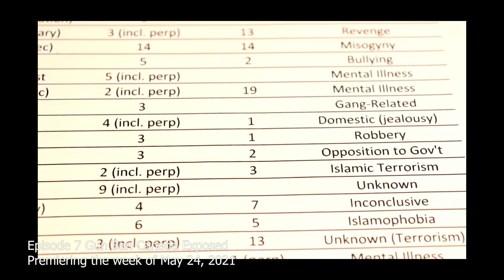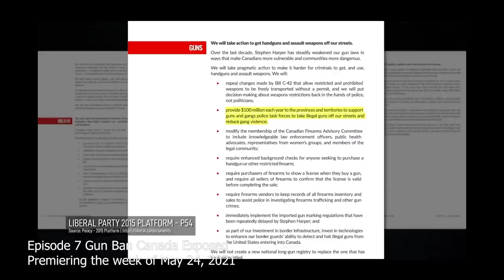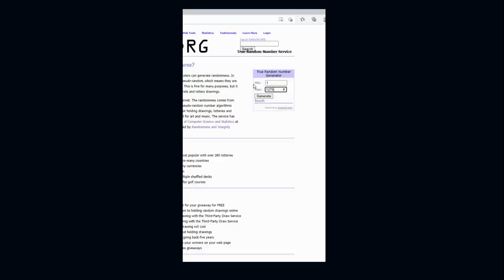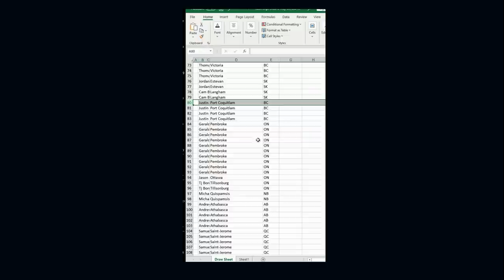CCFR Radio - Ep 91: Big News Update & TV Sneak Peek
Rod & Tracey share big news! The CCFR has been granted standing at the Mass Casualty Commission in Nova Scotia. Neon sign winner announced and sneak peek of Episode 7 of Gun Ban Canada Exposed.